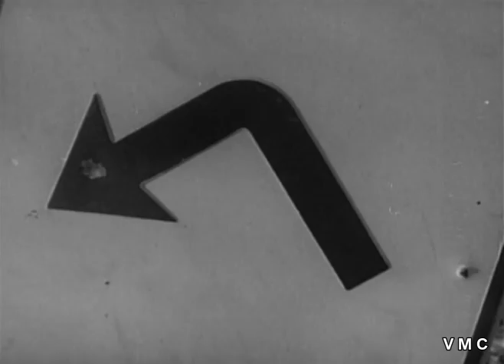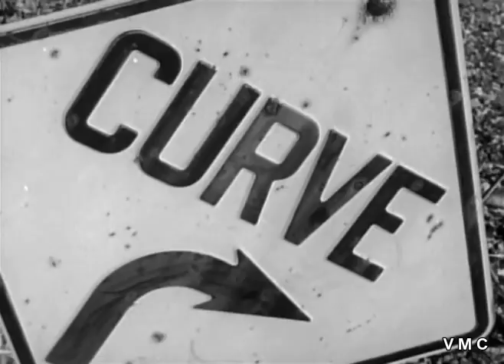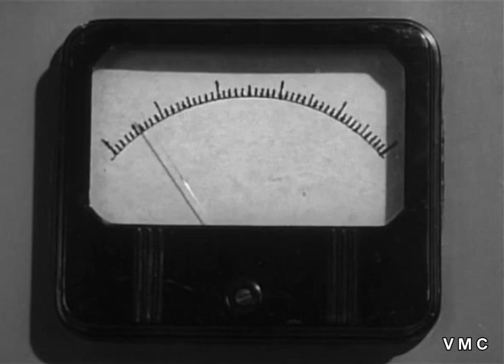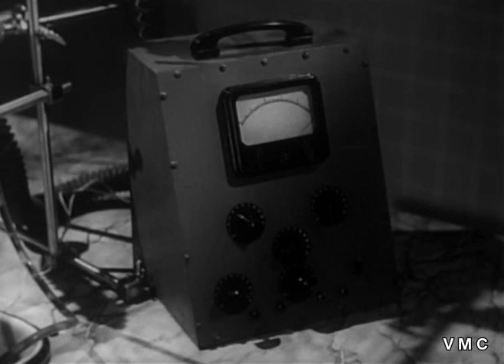IL CERVELLO CHE NON VOLEVA MORIRE (1959) - FANTASCIENZA HORROR FILM COMPLETO ITALIANO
NOT MONETIZED

Il cervello che non voleva morire (The Brain That Wouldn't Die) è un film horror fantascientifico del 1959 scritto e diretto da Joseph Green.
È la storia di un folle medico che sviluppa un metodo per mantenere in vita parti del corpo umano ed è costretto ad applicare la sua scoperta a una persona cara, contro la sua volontà.

Jason Evers (come Herb Evers): dottor Bill Cortner
Virginia Leith: Jan Compton
Leslie Daniels: Kurt
Adele Lamont: Doris Powell
Bonnie Sharie: stripper bionda
Paula Maurice: stripper bruna
Marilyn Hanold (come Marlyn Hanold): Peggy Howard
Bruce Brighton: padre di Bill Cortner
Arny Freeman: fotografo
Fred Martin: assistente medico
Lola Mason: Donna Williams
Doris Brent: bambinaia
Bruce Kerr: uomo del concorso di bellezza
Audrey Devereal (come Audrey Devereau): Jeannie Reynolds
Eddie Carmel: mostro
Sammy Petrillo (non accreditato): Art

Trama
New York: il dottor Bill Cortner è un chirurgo di successo che ha appena salvato un paziente dichiarato morto al pronto soccorso, un paziente di suo padre, con un metodo chirurgico non ortodosso. Dopo che il giovane dottore e la sua bella fidanzata Jan Compton sono rimasti coinvolti in un terribile incidente d'auto che decapita Jan, Cortner raccoglie la testa mozzata della ragazza e si precipita al suo laboratorio nel seminterrato di casa, dove la fa rivivere e riesce a mantenerla in vita in una vaschetta riempita di liquido, attaccata a un sistema di cavi elettrici, teche protettive e fluidi chimici.

Scopri come puoi avere un buono spesa di 10€, ti spiego qui nella sezione community: